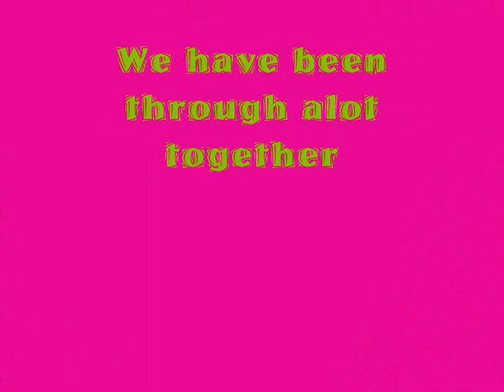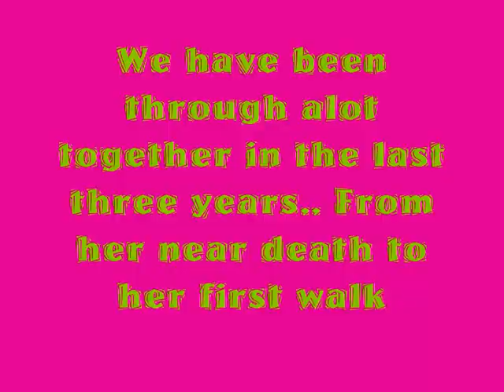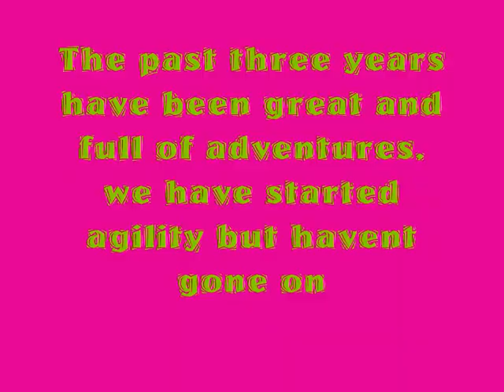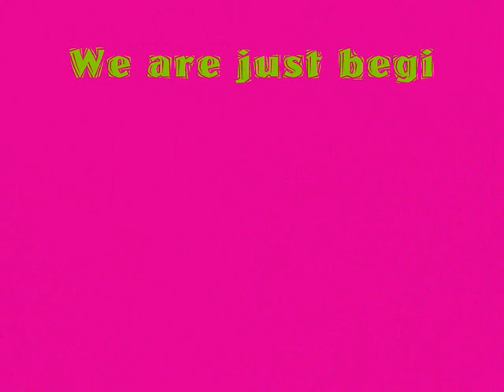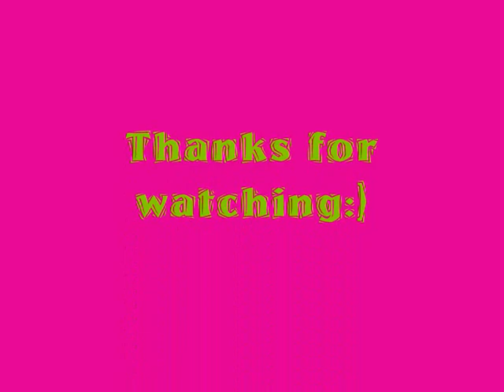For my baby [3 years already!!]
I can't believe its been three years already!! It seems like only yesterday that tiny puppy came into my life!
We have been through alot, but we are just beginning!

***I DO NOT OWN OR CLAIM TO OWN THE AUDIO USED!!***